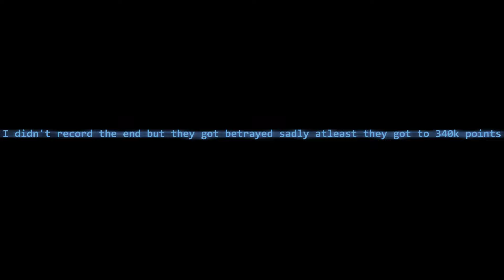Taming.io [WDS TOTEMING 340K POINTS + 1MILLION POINTS IN TOTAL :0]